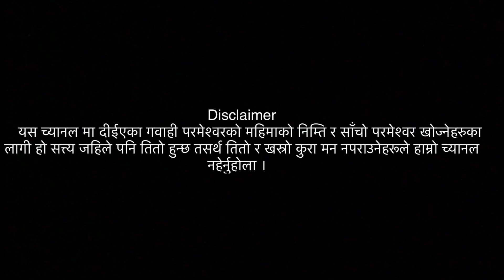Nepali christian life testimony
आत्मिकी हुनु भौतिक उपलब्धि

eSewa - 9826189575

NICASIA BANK
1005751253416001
AARON NEPALI
nepali christian news
life news
christian sermon in nepali
Life news jerome nepali
Nepali christian worship videos
keshav Acharya